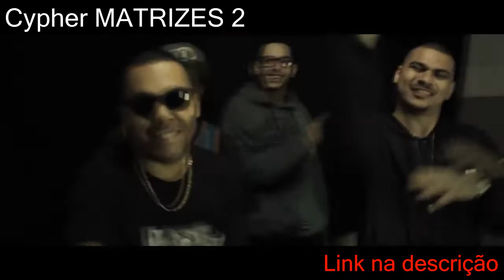GB x JOTAPÊ x FUBÁ | Primeira fase | 40° Batalha dos Estudantes | Guarulhos | SP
Toda Segunda às 20:00